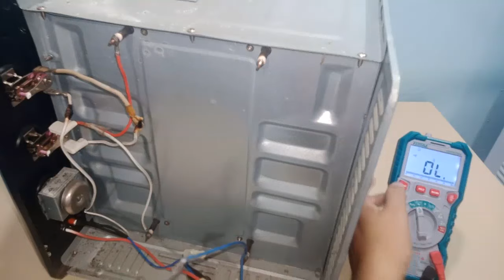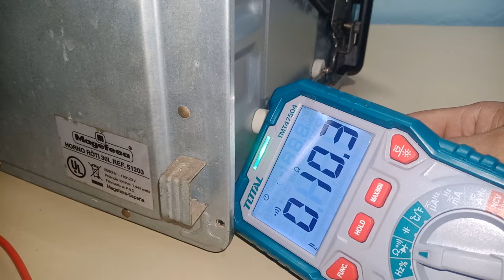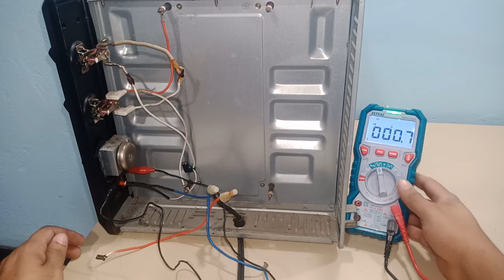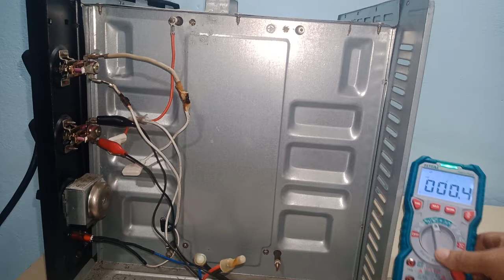💯 Como Reparar Hornos Eléctricos Curso🆗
🟨 Si No funciona tu horno mira este vídeo y reparalo ¡ ✅
Canal  de  diferentes tipos de reparaciones  en equipos mecánicos como eléctrico !!